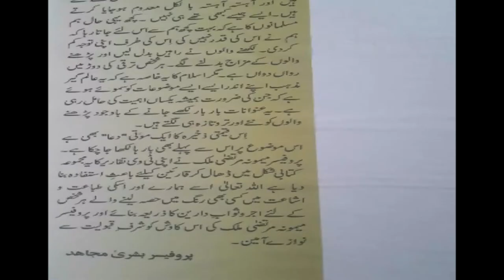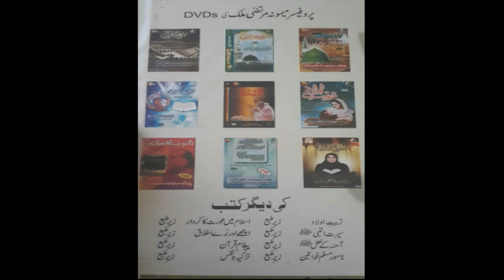Adab-e-Dua Part 10 by my Ama Jani Prof Maimoona Murtaza Malik